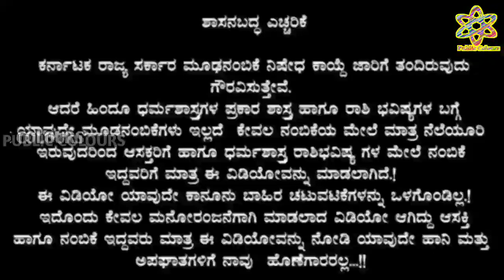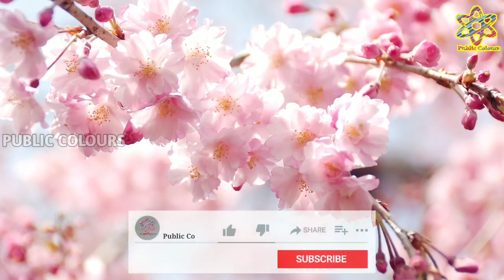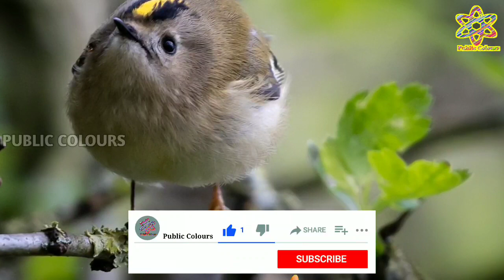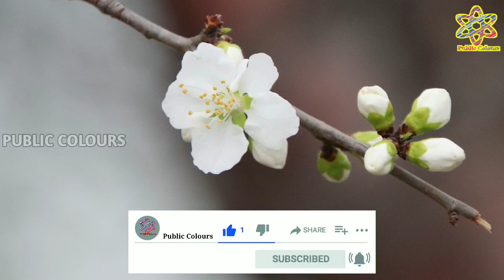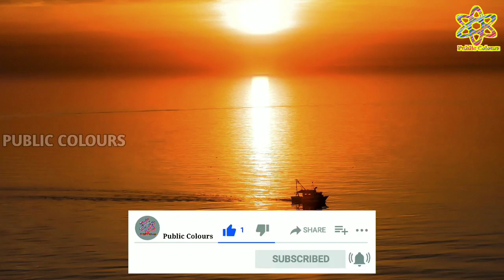ಶುಕ್ರವಾರದ ದಿನ ಭವಿಷ್ಯ 13 January 2023 | Daily Horoscope | Rashi Bhavishya|Today Astrology in Kannada